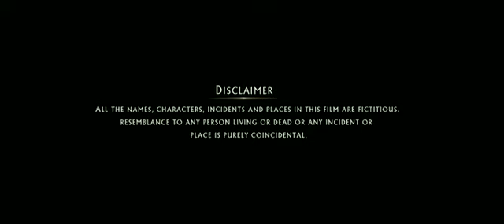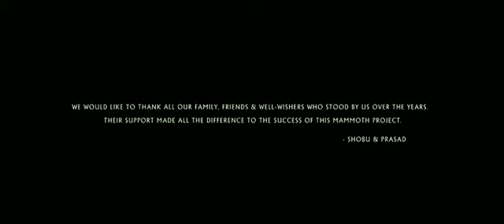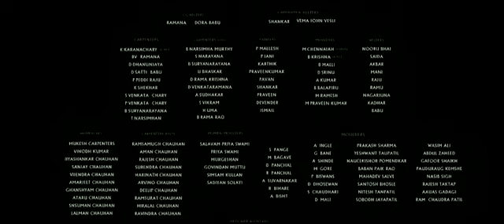Bahubali 2 The Conclusion {2017}COVER BY SIMON 180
Bahubali 2

COVER BY SIMON 180